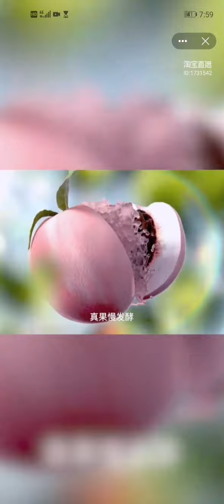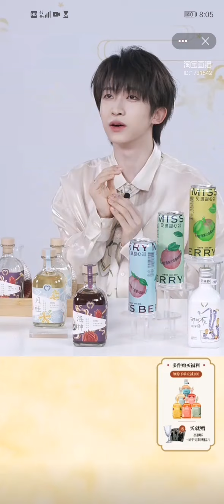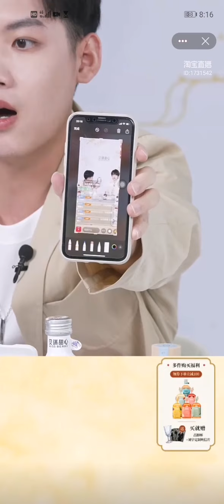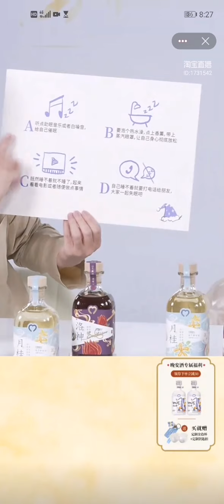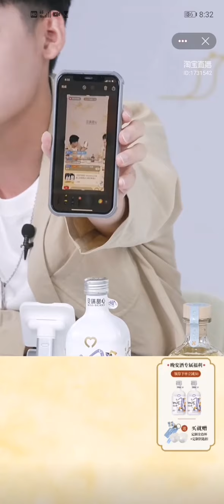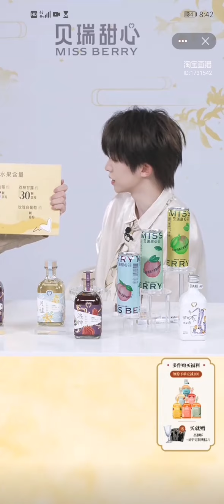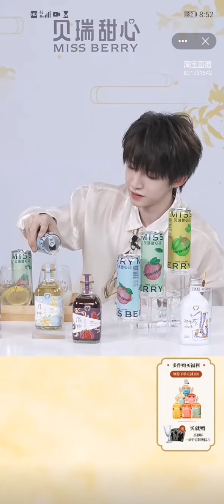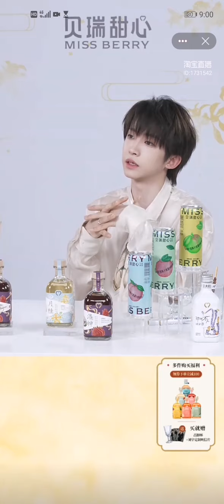【INTO1 刘宇】直播｜0813貝瑞甜心天貓直播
20210813

感謝【lysneeev】授權搬運